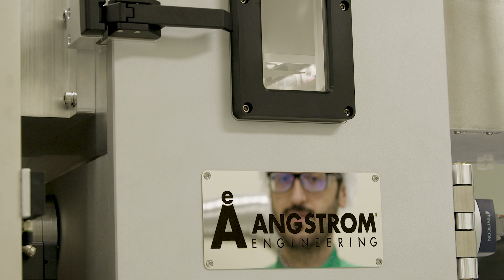Welcome message from Physical Science and Engineering (PSE) Division Dean Chan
Welcome to the Physical Science and Engineering (PSE) Division at King Abdullah University of Science and Technology (KAUST)

At KAUST, our mission is to advance science and technology through interdisciplinary research, education, and innovation. The PSE Division plays a critical role in this mission by focusing on industrial and environmental solutions. Our research aims to address global challenges related to climate change, energy, water and food scarcity, artificial intelligence, smart cities and cybersecurity. We are proud to be part of the Kingdom of Saudi Arabia's Vision 2030, which seeks to promote sustainable development in the country and beyond.

The Physical Science and Engineering Division offers a wide range of exciting research opportunities for both M.S. and Ph.D. students. We have a highly interdisciplinary research program that spans across the areas of chemistry, chemical engineering, materials science, mechanical engineering, applied physics and environmental science. Our students work on cutting-edge research projects that aim to address the world's most pressing challenges. Please click on the links below to learn more!